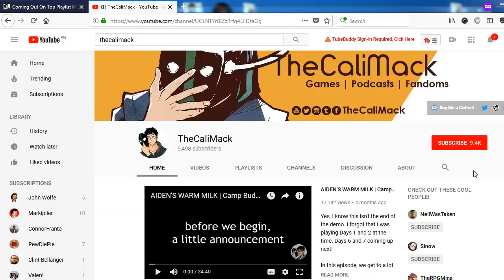The Guy Likes to Cuddle | Chess of Blades Part 3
Also, the voice actor for Franz is too hot for my ears to handle. I'm always getting the chills when I play with headphones. Give the man more royalties.